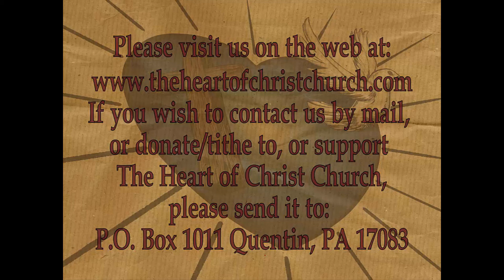THOCC Sermon Series 048 - In The Last Days, On Whom Will You Call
This series is taken from the excellent weekly teaching and preaching we enjoy at The Heart Of Christ Church.
This weeks sermon:

In The Last Days, On Whom Will You Call?
by Pastor Richard L Dubbs Jr given Apr 30, 2017